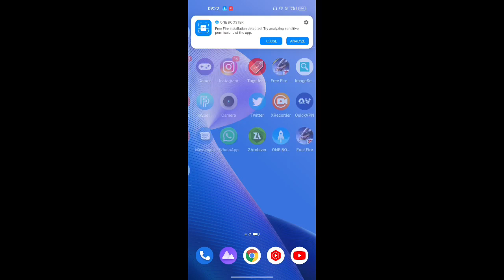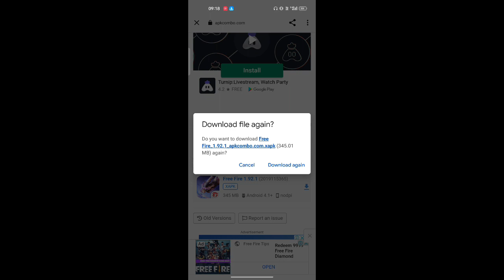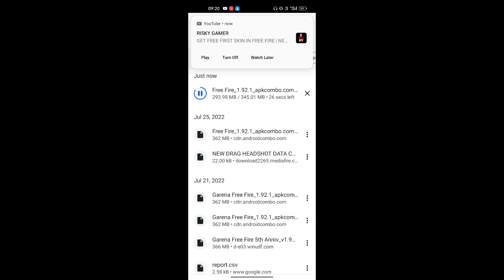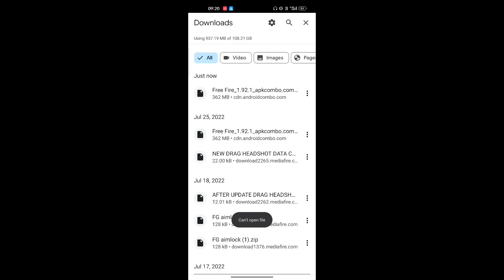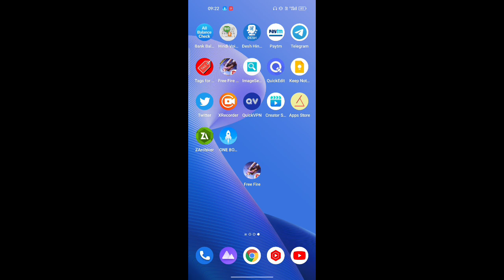😥FREE FIRE वापस आ गया। PLAY STORE 🇮🇳NORMAL FREE FIRE DOWNLOAD | NORMAL FREE FIRE DOWNLOAD KAISE KARE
🇮🇳NORMAL FREE FIRE DOWNLOAD | NORMAL FREE FIRE DOWNLOAD KAISE KARE | HOW TO DOWNLOAD FREE FIRE OB35

 🤭🤭Tags 👇👇
1) ff download link after ban
2) free fire india download
3) download free fire after ban in india
4) how to install free fire after ban
5) how to download free fire after ban
6) free fire download
7) download free fire after ban in india
8) how to download free fire after ban in india in ios
9) how to download free fire after ban in india
10) free fire kaise download karen
11) free fire kese download karen after ban
12) free fire new event
13) free fire download problem
14) free fire game not showing on playstore
15) how to download free fire from chrome
16) free fire download play store
17) how to update ff new version after ban
18)  how to update free fire
19) how to update free fire after ban
20) how to update free fire after ban in india
21) how to update free fire new version after ban
22) how to update free fire ob35
23) how to update free fire today
24) how to update free fire without play store
25) ob update free fire
26) ob35 update free fire
27) update free fire play store
28) free fire update kaise karen
29) free fire new update kaise karen
30) free fire new update kaise karen today
31) how to update free fire after ban
32) ff ob35 update kaise Kare
33) ob35 update free fire kaise kare
1) Free fire download after ban from Playstore
2)  how to download free fire after ban
3) free fire game not showing on playstore
4) free fire ban hone ke bad kaise download kare
5) download free fire after ban in india
6) free fire download kaise Karen
7) Garena free fire kaise download Karen
8) Free fire Download
9) Free fire download kaise kare after ban
10) FF playstore download
11) Free fire Playstore se kaise download kare
12) Free fire not showing on Playstore
13) Free fire download Playstore
14) Free fire after ban download
15) FF download after ban in india

🟠🔴Topic Covered In This Video 👇
1) free fire ob 34 update kaise kare
2) ob34 update free fire
3) free fire update kaise karen
4) 35 update free fire
5) ob 35 new update free fire
6) ob 35 update update kaise kare play store se
7) free fire download
8) free fire download after ban
9) free fire download kaise karen
10) free fire download kaise karen after ban
11) how to download free fire
12) how to download free fire after ban
13) how to download free fire after removed from play store
14) how to play free fire after ban in India
15) ff download kaise kare after ban